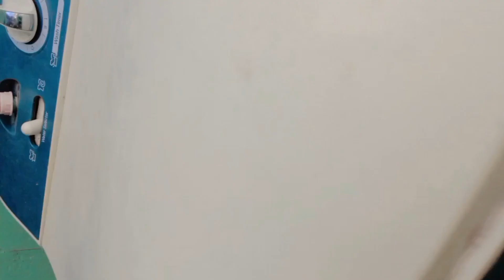बच्ची की कटिंग करते हुए ब्लॉक बनाएं. कटिंग कैसी हो YouTube family SK. specially Vlock.